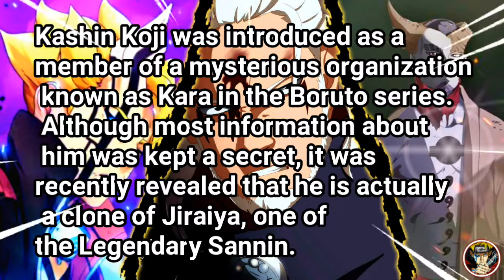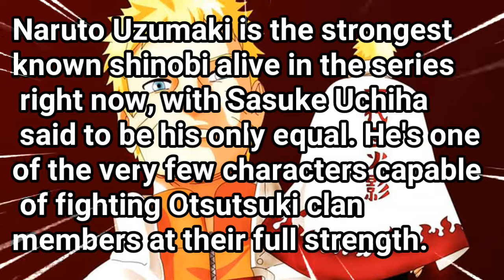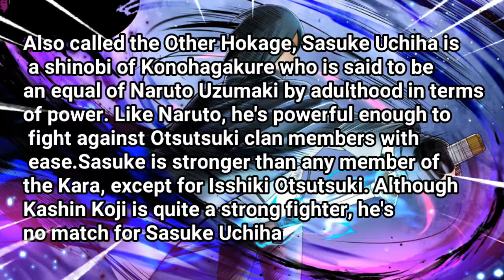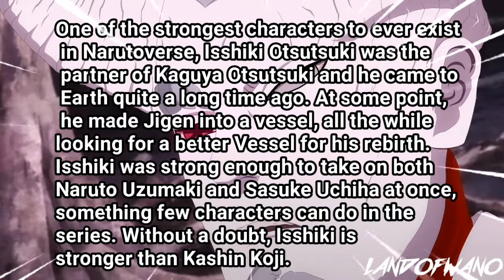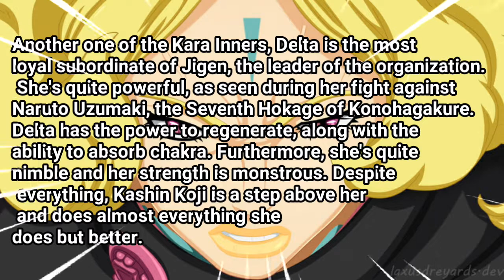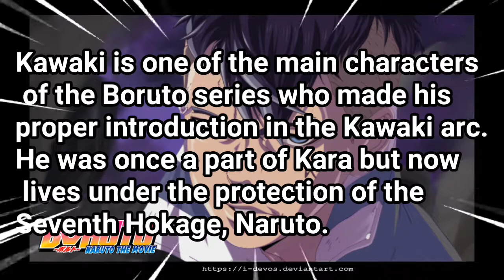Top 5 Characters That Are Stronger & Weaker Than Kashin Koji (Jiraiya Clone)